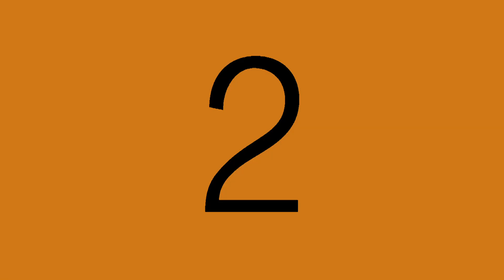Keharmonisan Dalam Rumah Tangga Armand Maulanan & Dewi Gita - Daniel Tetangga Kamu